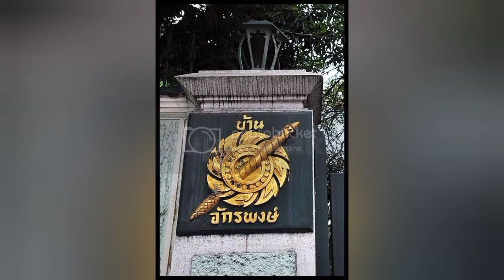ราชสกุลจักรพงษ์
ราชสกุลจักรพงษ์ ต้นราชสกุล คือสมเด็จพระเชษฐาธิราช เจ้าฟ้าจักรพงษ์ภูวนาถ กรมหลวงพิษณุโลกประชานาถ มีชายา 1 องค์ และหม่อม 1 คน รวม 2 องค์/คน ได้แก่ หม่อมเจ้าชวลิตโอภาศ กิติยากร (ราชสกุลเดิม รพีพัฒน์)
หม่อมคัทริน ณ พิศณุโลก  หรือหม่อมคัทริน จักรพงษ์ ณ อยุธยา มีพระโอรส 1 พระองค์ ได้แก่  พระเจ้าวรวงศ์เธอ พระองค์เจ้าจุลจักรพงษ์